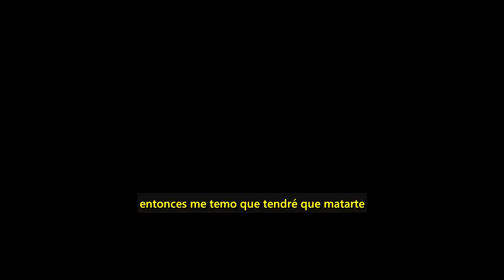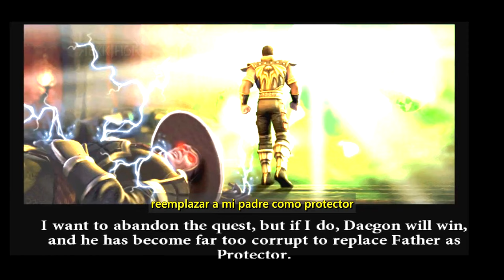Mortal Kombat: Armageddon➜ [TODAS LAS CINEMÁTICAS] ALL THE CUTSCENES 🎬4K - 60 FPS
Mortal Kombat: Armageddon es un videojuego de la saga Mortal Kombat desarrollada por Midway Games. Este juego es una continuación directa de Mortal Kombat: Deception. El juego distribuyó más de 2 millones de copias por todo el mundo. Este juego fue lanzado para PlayStation 2 y Xbox en el 2006, y para Wii en el 2007.